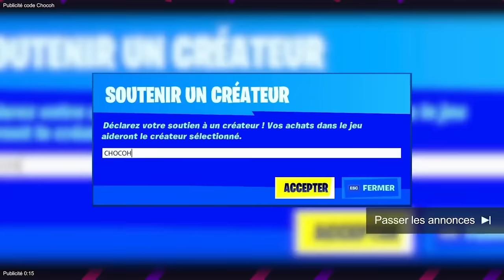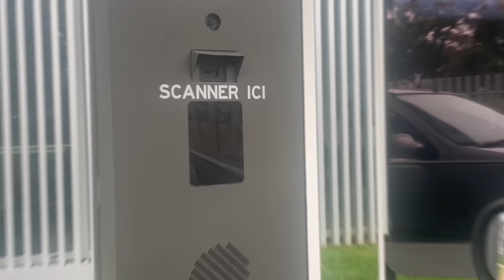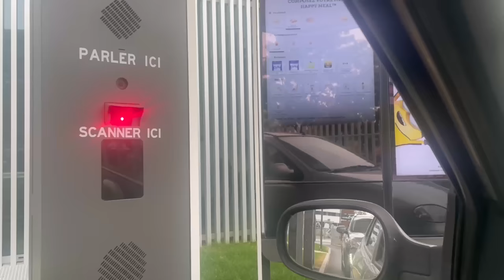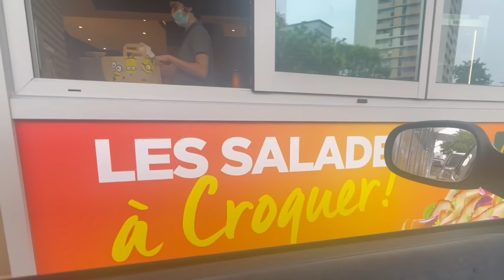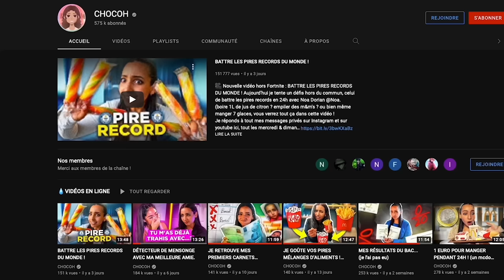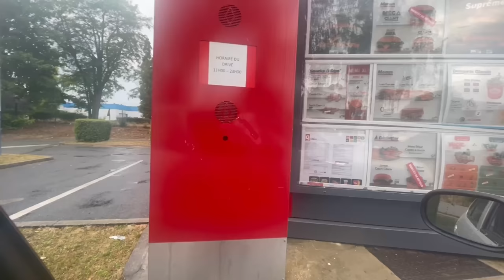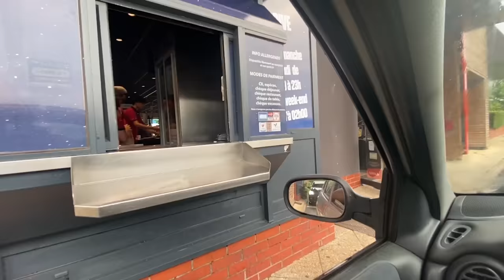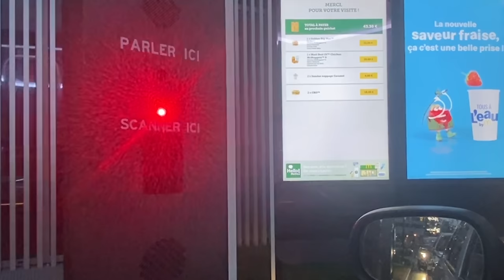J'ACHÈTE PAREIL QUE LA PERSONNE DEVANT MOI PENDANT 24H !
🎥 Nouvelle vidéo hors Fortnite : J'ACHÈTE PAREIL QUE LA PERSONNE DEVANT MOI PENDANT 24H ! Je réalise un défis/expérience où pendant une journée je mange exactement la même chose que la personne devant moi. Je vais à plusieurs restaurants fast-food, et je commande pareil que le client devant moi : T O U T les restaurants, fast foods, McDo, Quick que les personnes devant moi décide. mdrrr j'étais à deux doigts de ne pas assumer... 💀j'vous avoue que le soir j'avais grave mal au ventre et que j'allais vomir...
Je réponds à tout mes messages privés sur Instagram et sur youtube ici, tout les mercredi & dimanche 14H15.